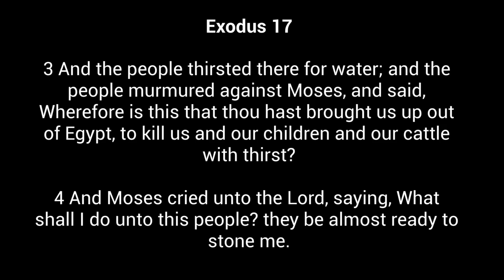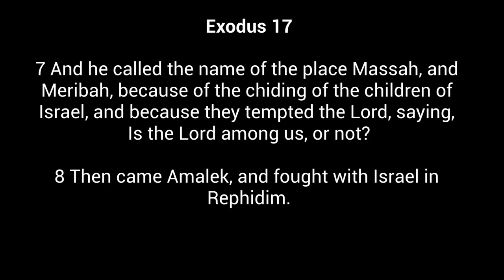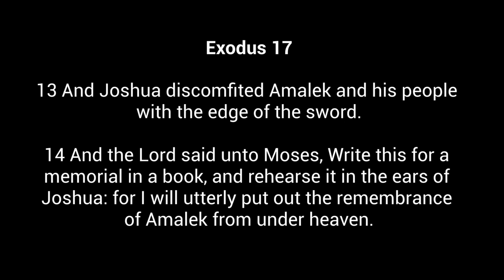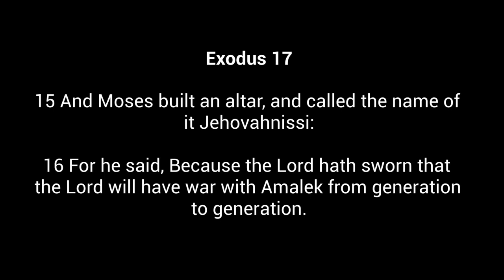GHMBC Sermon 04022023